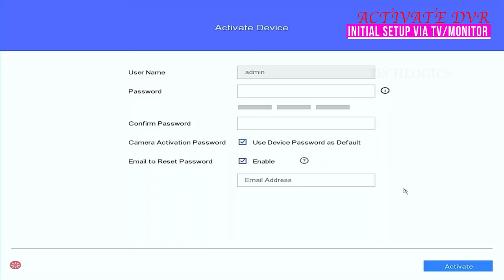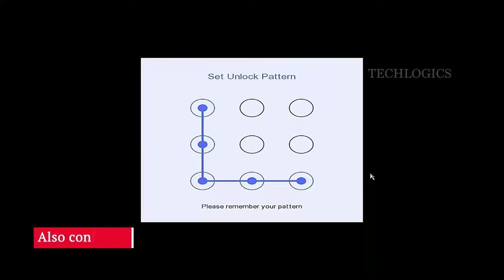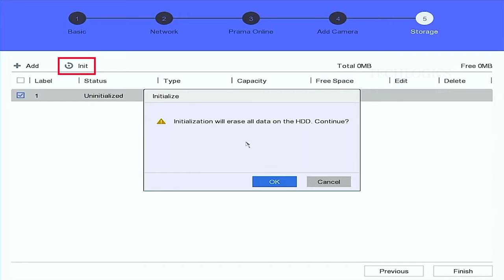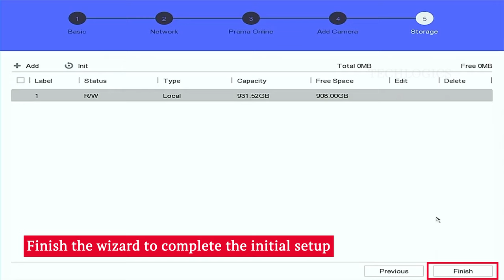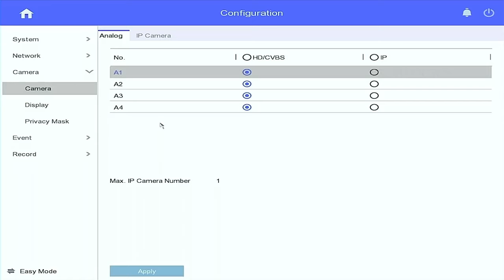Prama CCTV DVR Hard disk installation & DVR Activation | Prama DVR Initial configuration setup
How to Install Hard disk on Prama DVR & setup initial DVR activation configuration.
Made in India Prama DVR HDD & Initial setup video

0:00 DVR HDD Install Intro
0:16 Choose Right Hard Drive
0:41 Remove DVR body cover
1:25 Connect HDD Cables & Place the HDD
3:16 Put back the Body DVR
4:08 Activate/Initialise the DVR
7:28 DVR Main Menu Overview